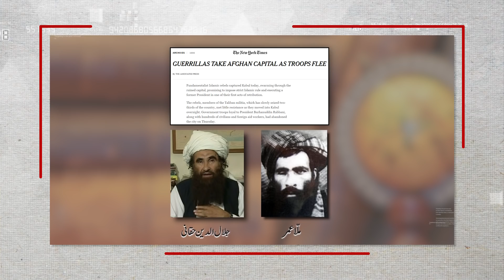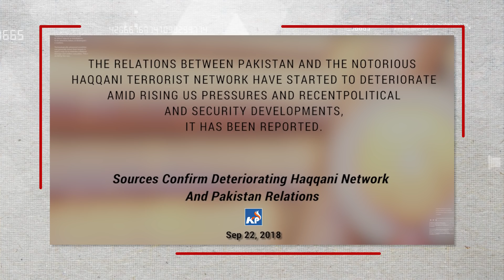Who was Jalal ud Din Haqqani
Here's the story of a Afghan lord living on the boarder of Pakistan and Afghanistan.